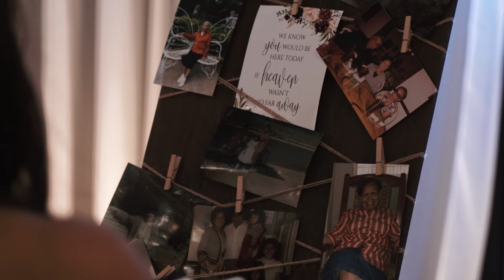Jose & Sherry Wedding Film | CRYSTAL BALLROOM LAKE MARY